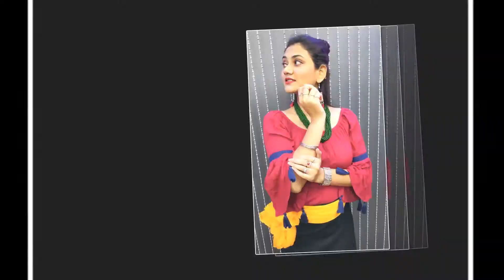Saili Photo Book | How to Pose For Photos | Selfie Poses For Girls | Modeling Poses For Women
Yash Arts presents, Saili Photo Book. How to Pose For Photos. Selfie Poses For Girls. Modeling Poses For Women. How to Pose in Saree.